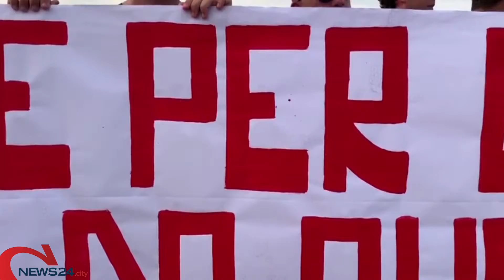BARLETTA | Farina si presenta: «Chi non regge la pressione non può giocare qui»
Stadio: allenamenti a Trinitapoli, partite a Canosa